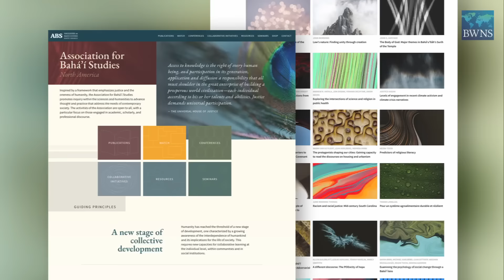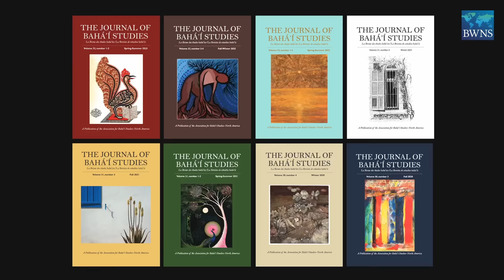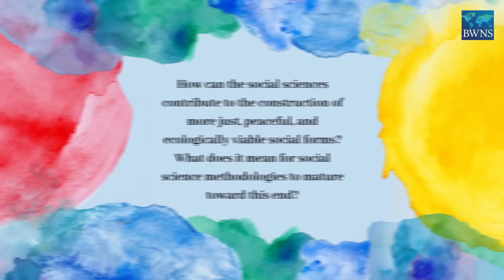In Conversation: Exploring collective inquiry through Bahá'í Studies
This podcast episode from the Bahá’í World News Service explores the initiatives of the Association for Bahá’í Studies (ABS) in North America that aim to enrich the intellectual life of communities.

Selvi Adaikkallam Zabihi, Michael Karlberg, Malik Nash, and Negin Toosi join the News Service from the United States to discuss the ABS’s unique approach to inquiry within the sciences and humanities.

Correction: 04:17 Selvi Adaikkallam Zabihi's field is development studies, not economics